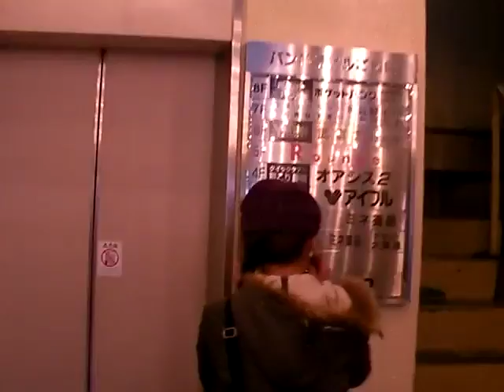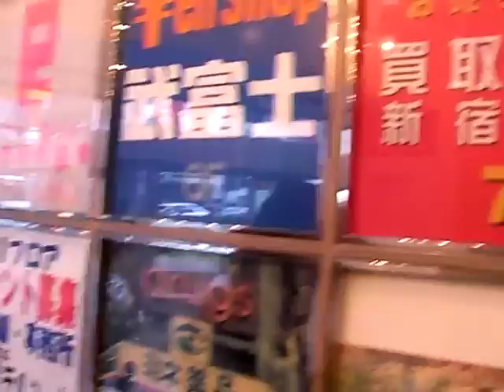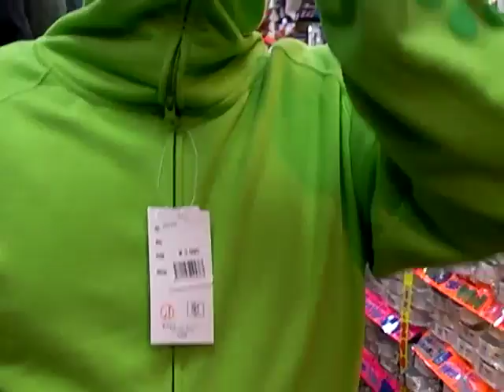【GRG】アヅのゲット＆リリース＆ゲットと食べ放題とガチャピン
プロデュース by ：ケン＠らぶふらっと。